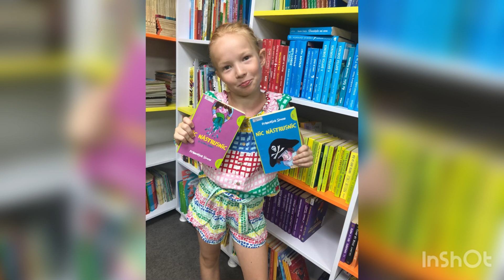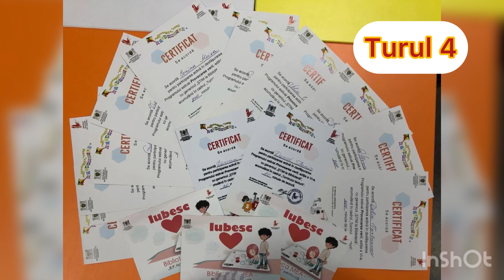Provocarea verii -4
Provocarea -4